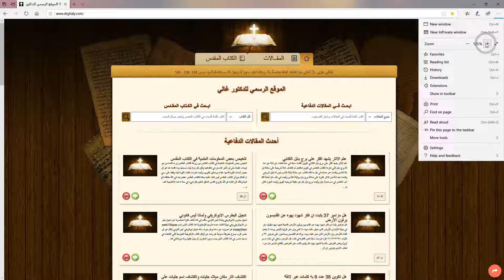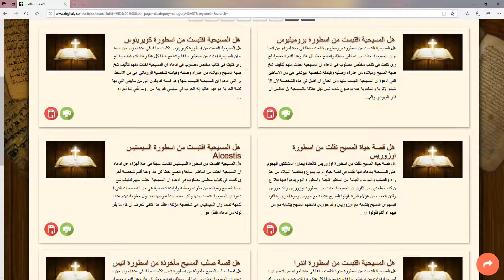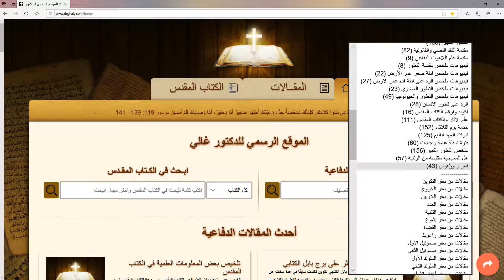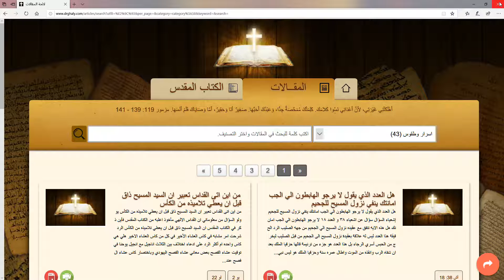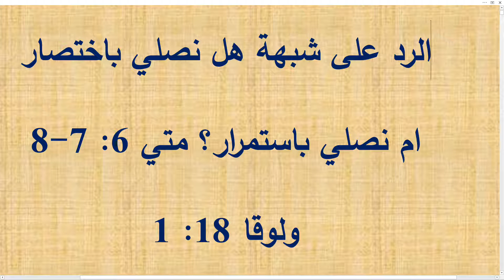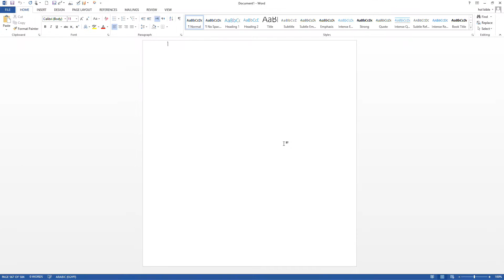فترة اسئلة خدمة يوم الثلاثاء 17 سبتمبر 2019